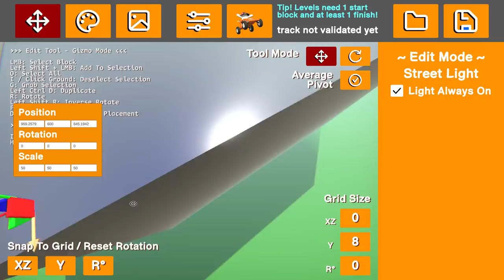I Built a FLOOR IS LAVA Track With an ICONIC Movie Scene!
0:00 - Intro
0:24- Build Segment
5:05 - Track Showcase
8:17 - Race Time!

Hey everyone! Welcome to another video and today we're back in Zeepkist for more themed track builds! This episode the theme is "Floor is Lava" so I took the opportunity to recreate an iconic scene from one of my favorite movies! Naturally, the track is also set up in such a way that you have to avoid the "lava" otherwise it will actually kill you!

About Zeepkist:

Zeepkist is a racing game for 1-4 players, or up to 16 online, in which players race down extreme downhill soapbox courses to set the best times possible!

If you like weird physics, soapbox racing, and/or creating your own crazy tracks, then this is the game for you!

🔸 Race against time itself in Adventure mode!
🔸 Crash into your friends in 4-player local multiplayer!
🔸 Be the best zeepkister ever in online multiplayer!

🔸 49 official (Early Access) adventure levels!
🔸 Unlockable hats and soapboxes for days!
🔸 Tons of achievements to unlock!

🔸 Create your own zeepkist levels with the level editor!
🔸 Use Steam Workshop to share your levels!

🔸 Enjoy unlimited Dutchness! With classic Dutch content such as the stroopwafel soapbox and the hat of Dutch Santa!

In the Zeepkist level editor, you get access to the same tools the developer uses to create official tracks!

Pick from over 1000 different level editor blocks! (At time of writing), including dynamic physics props and even NPC cats!

Use the paint tool to paint levels however which way you want, pick from multiple skyboxes in the settings menu, and use the tree gun to quickly decorate your levels with lush greenery and trees!

Zeepkist has online multiplayer support for rooms of up to 16 players at a time!

Compete to set the best times possible, unlock wild achievements, and show off your swag hats and zeepkists to your friends!

Zeepkist is currently in Early Access, and actively being developed! Expect new features, content, and other updates to roll out over time!